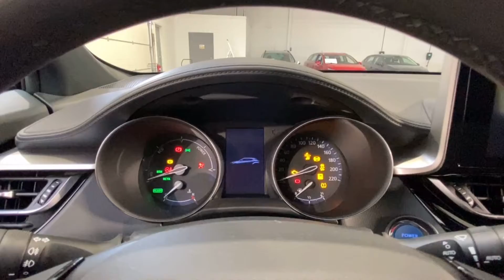Såld! Toyota C-HR 1.8 Elhybrid Automat Vinterhjul X-Edition Navigation Nybilsgaranti, BZE33A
BZE33A